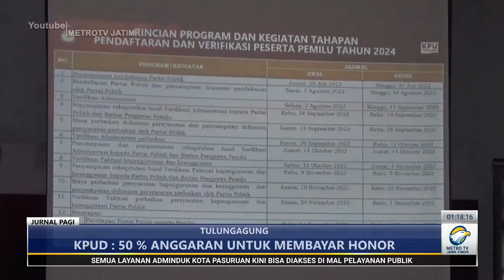Anggaran PEMILU Kabupaten Tulungagung Naik 100%